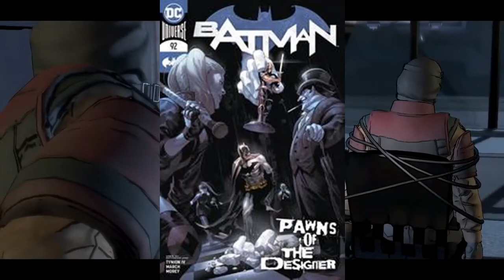Best unknown Batman villains: The UnderBroker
Due to being a brand new villain, most people don't know much about the Underbroker. Learn why he's one of the coolest villains out there!